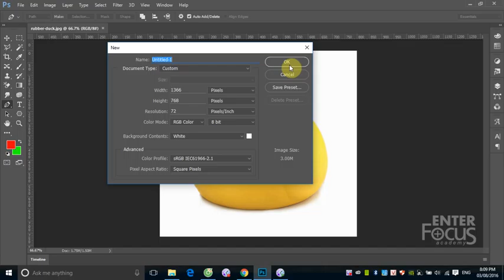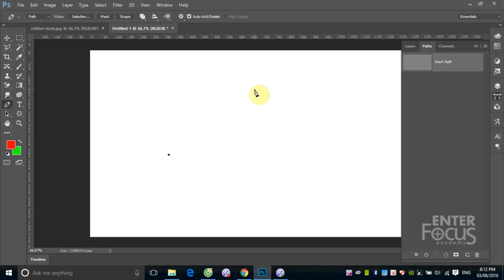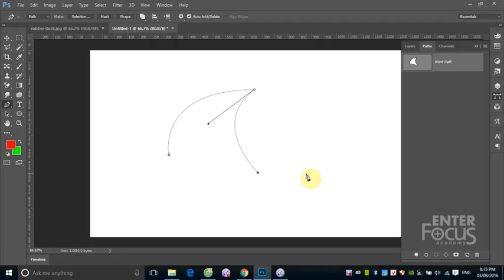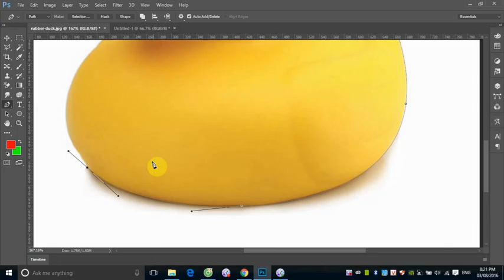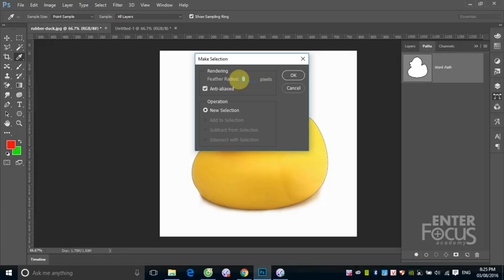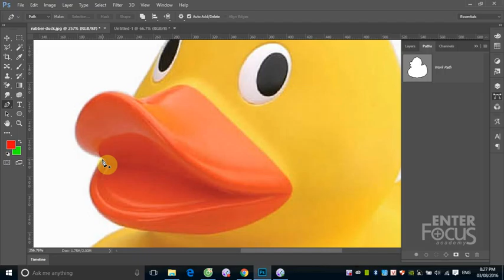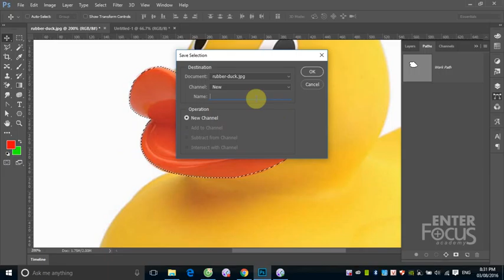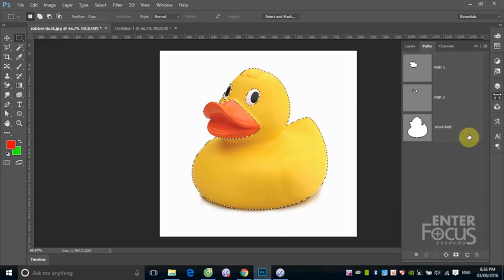Học Photoshop: B3 3 Giới thiệu công cụ Pen và cách vẽ Path trong Photoshop